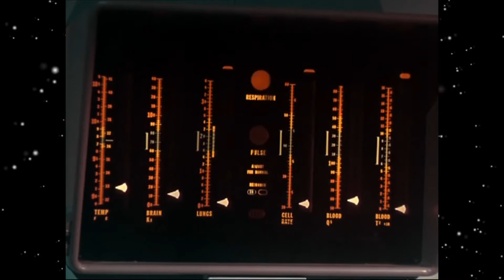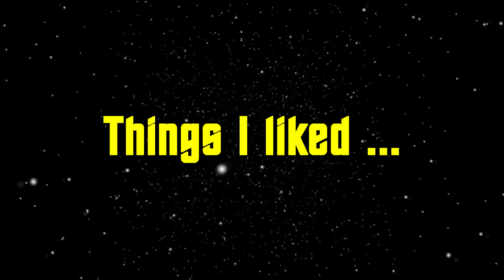Quick thoughts on ... The Naked Time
Today is the 50th anniversary of the classic Star Trek episode "The Naked Time". Here are my few thoughts on the episode.

Star Trek is property of CBS Studios Inc. All copyrighted footage here is used for commentary and criticism and is allowed by the "Fair use" doctrine, which is a part of US Copyright Act §107